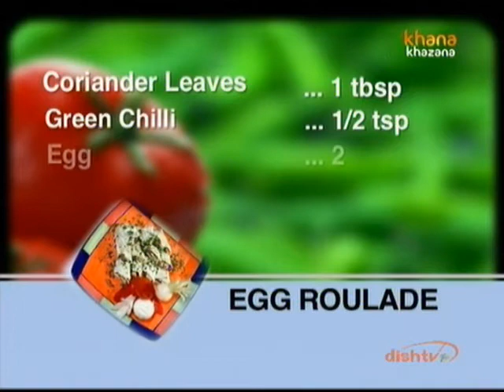Egg Roulade - Nikhil Rastogi - Rasme-e-Rasoi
Zee TV Presents Khana Khazana By Chef Sanjeev Kapoor Watch Chef Nikhil Rastogi share the recipe of 'Egg Roulade' in the brand new show Rasm-e-Rasoi, only on Zee Khana Khazana.